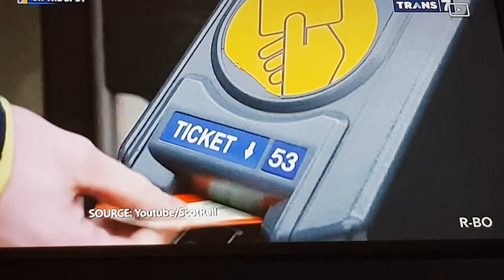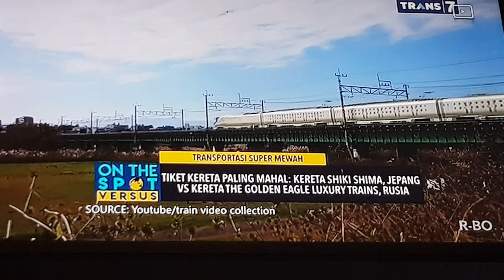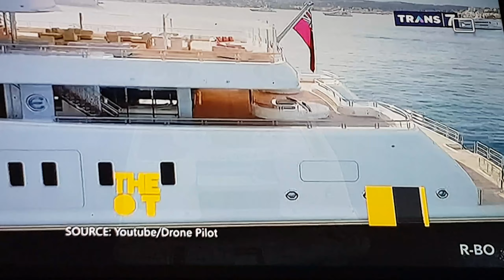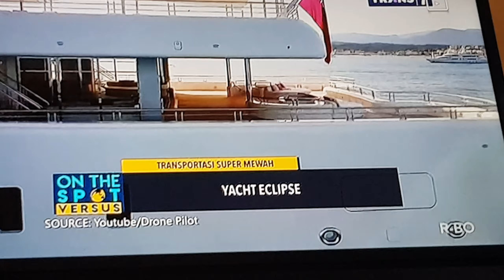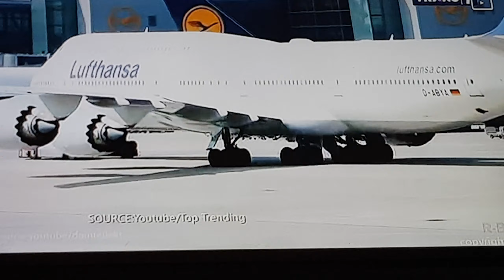On The Spot - Transportasi Super Mewah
Apakah anda punya kendaraan ?
kendaraan anda tergolong kendaraan biasa atau super mewah
coba tonton video ini, ini merupakan transportasi super mewah
dari mobil, bus, kereta api, pesawat terbang, kapal pesiar dan lainnya
bahkan untuk menikmati transportasi ini
anda harus membayar uang lebih, dan hanya orang yang punya uang dan kaya yang bisa mencoba transportasi ini
coba tonton video ini, Terima kasih
dan jangan lupa langganan chanel youtube kami

Do you have a vehicle?
Your vehicle is classified as an ordinary or super luxury vehicle
try watching this video, this is super luxury transportation
from cars, buses, trains, airplanes, cruise ships and more
even to enjoy this transportation
You have to pay more money, and only people who have money and wealth can try this transportation
try watching this video, Thank you
and don't forget our YouTube channel subscription